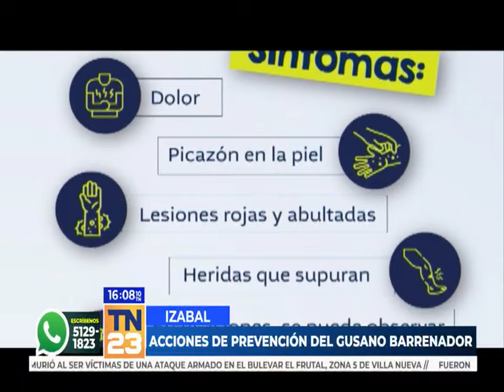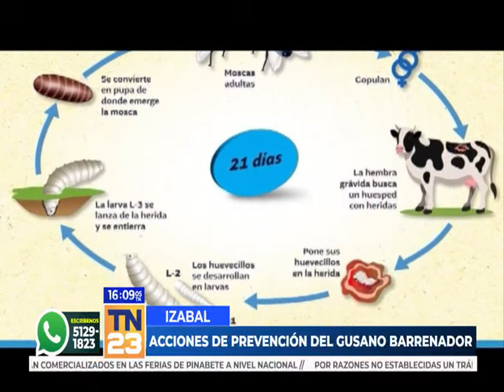continúan acciones de prevención y eliminación del gusano barrenador en izabal